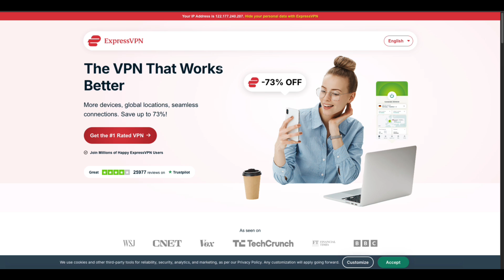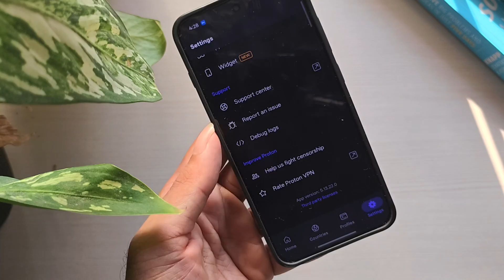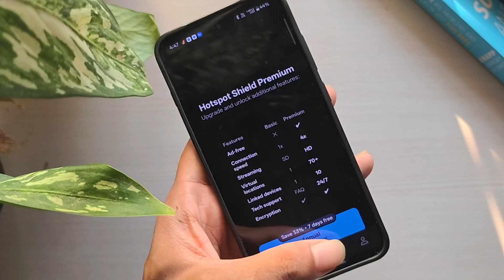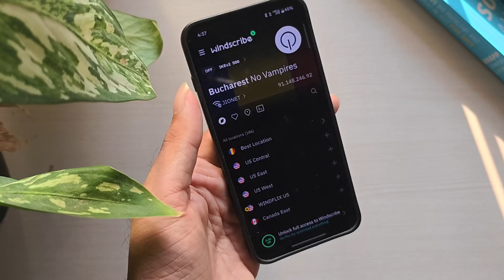Top 5 Free VPN Apps in 2025 | Best No-Ads & Unlimited VPN Options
Looking for the best free VPN apps in 2025 for Android, iPhone, Windows, and Mac? In this video, I compare five trusted options: Proton VPN, PrivadoVPN, Windscribe, hide.me, and Hotspot Shield